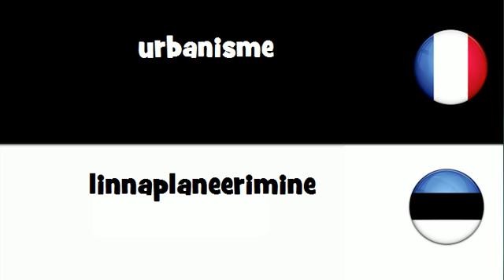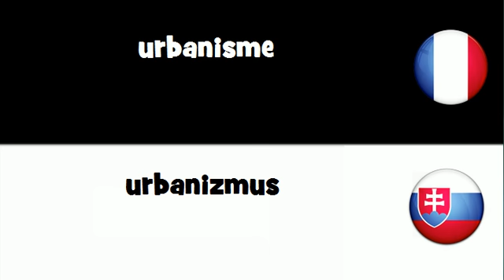VOCABULAIRE EN 20 LANGUES = urbanisme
frenchwithvincent VOCABULAIRE EN 20 LANGUES = urbanisme